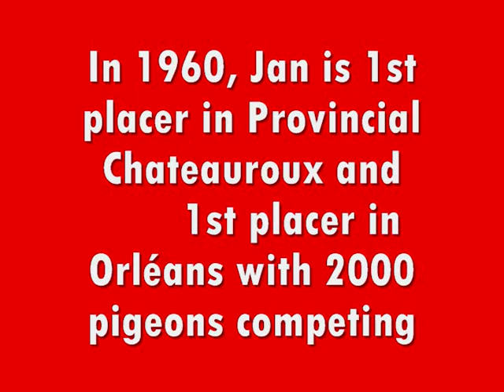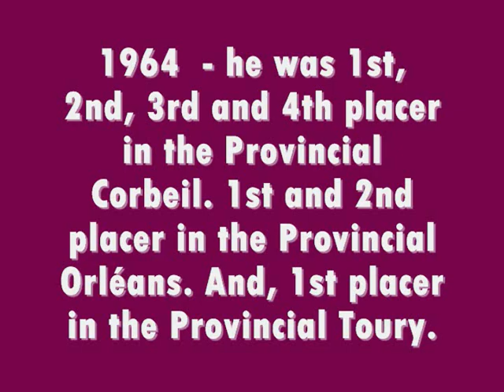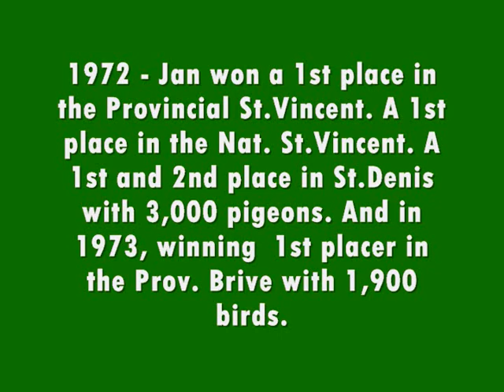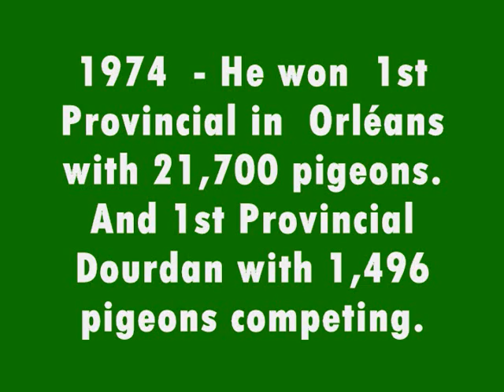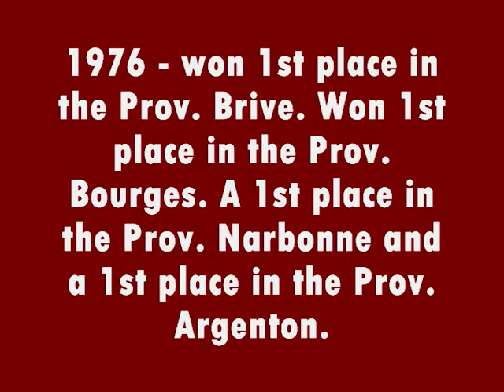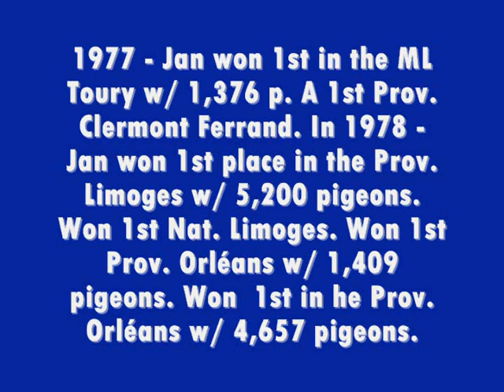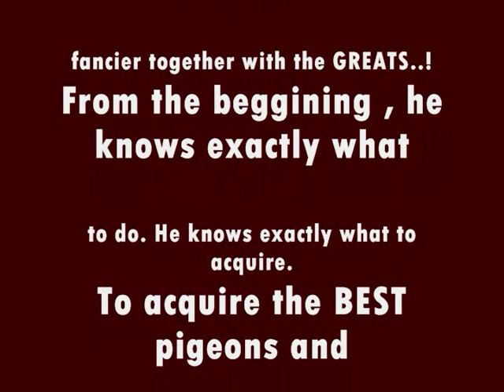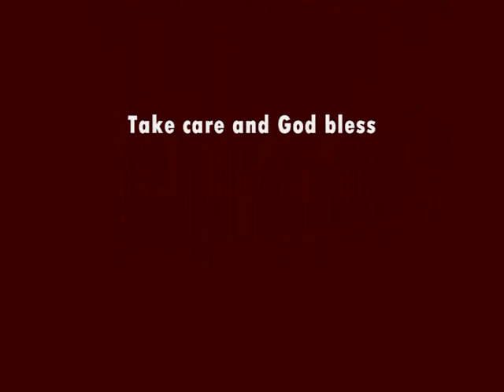JAN GRONDALAERS "MAESTRO" Another LEGEND